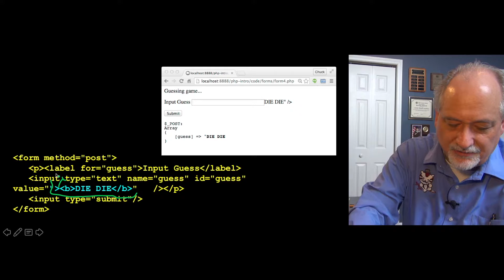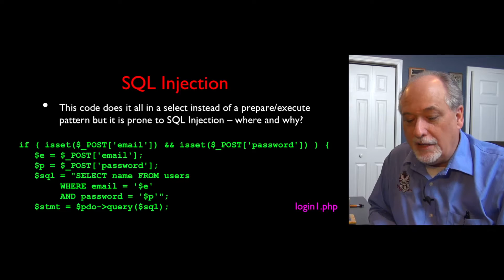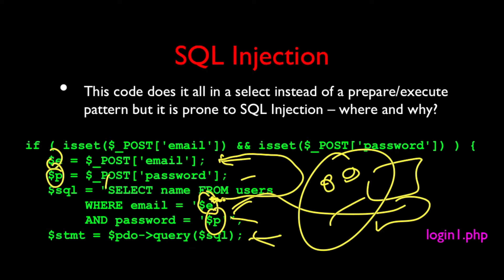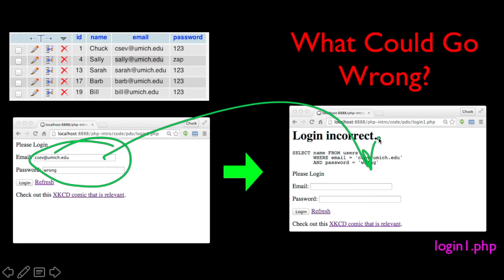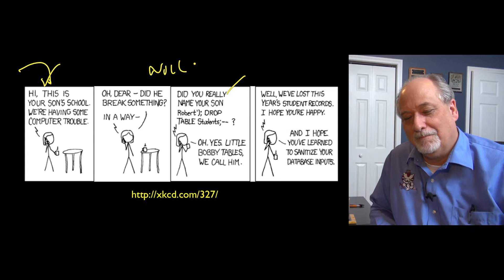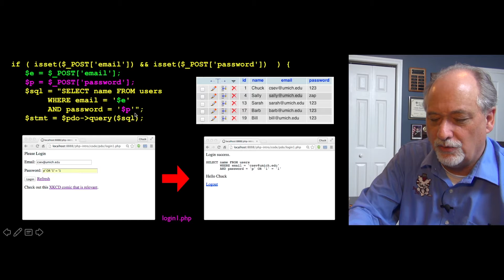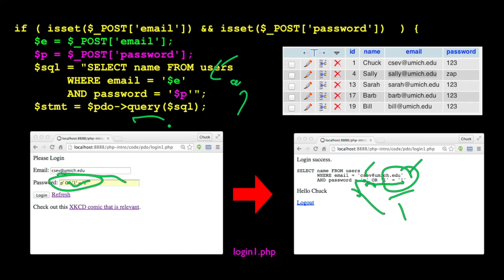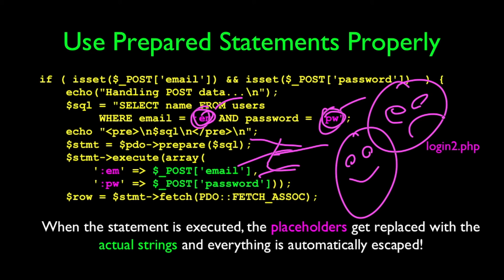PHP, MySQL, and PDO - Part 3